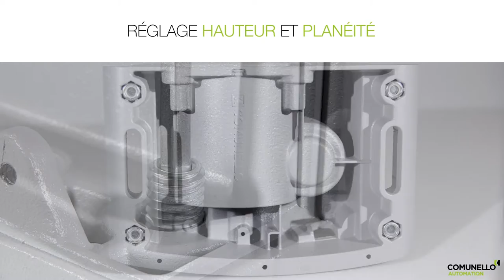FORT | ACTIONNEUR POUR PORTAILS COULISSANTS / COMUNELLO / Gate Automation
Fort, le moteur pour portail coulissant à usage résidentiel et industriel.

Les actionneurs de la gamme Fort représentent une proposition esthétique et intelligente pour ce type d'application. Grâce à la technologie de l'unité centrale embarquée, de nombreuses fonctions sont offertes, comme la détection des obstacles et la programmation des temps de fonctionnement. Le récepteur est intégré à l'unité centrale. Les chaises de palier moteur garantissent un fonctionnement silencieux, y compris à pleine charge.